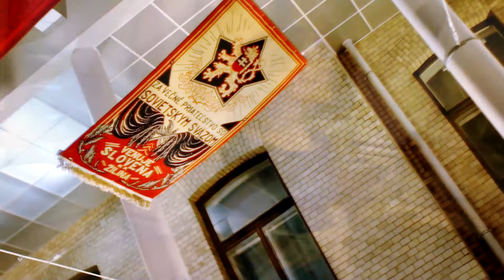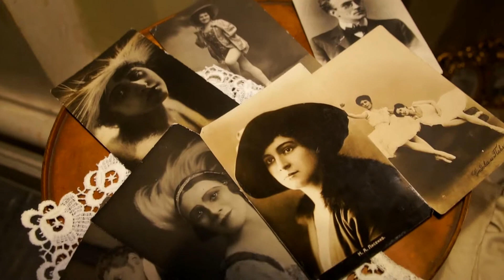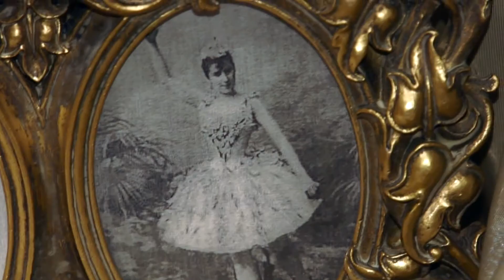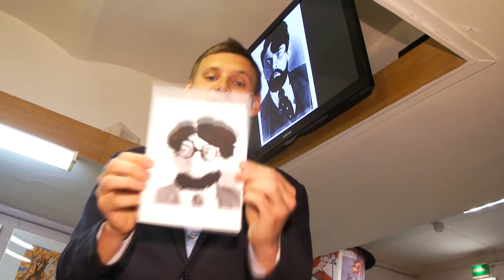Событие. Встреча. Поступок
"Ночь музеев - 2012" и Музей политической истории России. Что мы приобретаем, посещая музей?
Своими ощущениями делится Лилия Константиновна Кураева, заместитель директора Музея политической истории